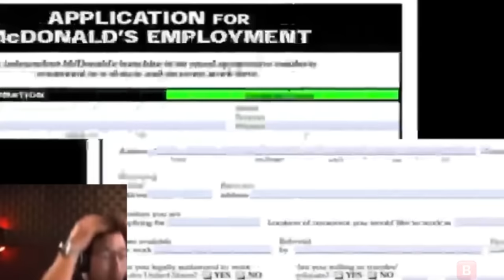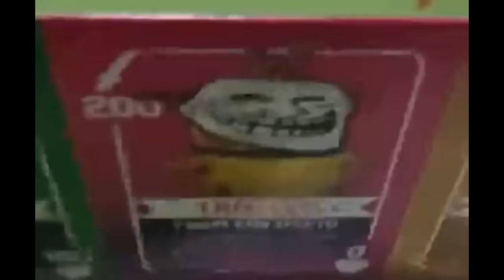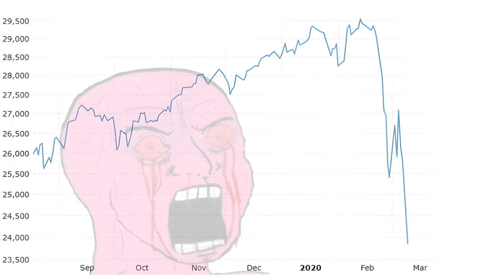The Most Insane Band in History